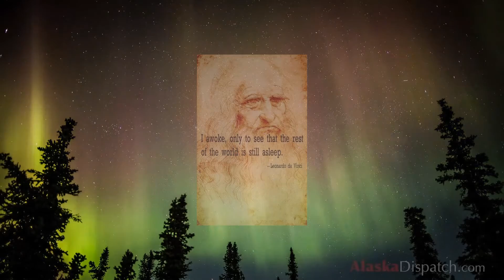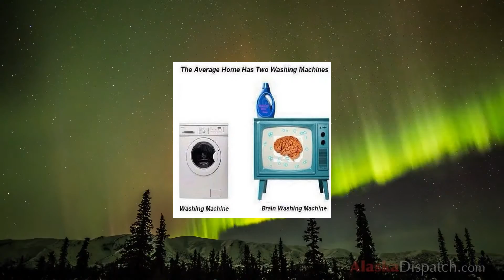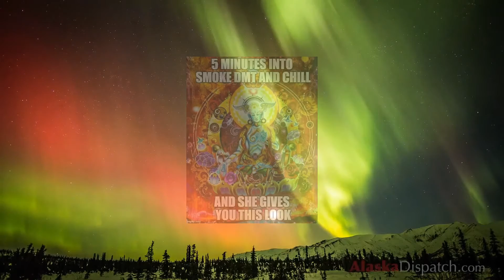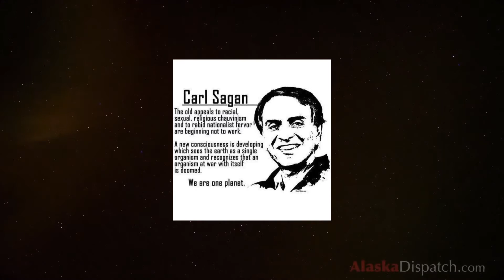Seek - Alien Perspective 👽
laid back future-zen type of beat

From the album "Magnum Penis. Do You Mean Opus? No I Mean Magnum"

vocal sample is from the tv show Stargate SG1